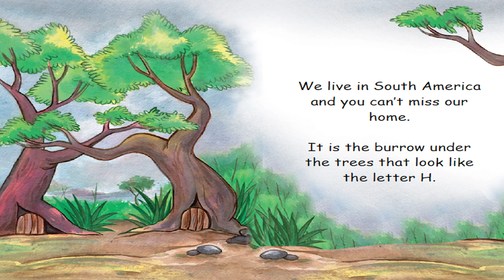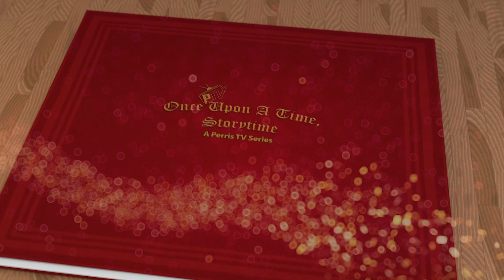Once Upon A Storytime - Hammy The Hamster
Summer is here, and that means it's time for "Once Upon A Storytime"!

Enjoy this month's selection, "Hammy The Hamster".